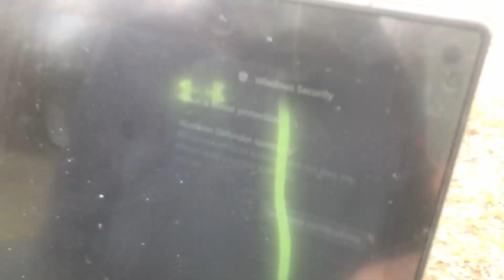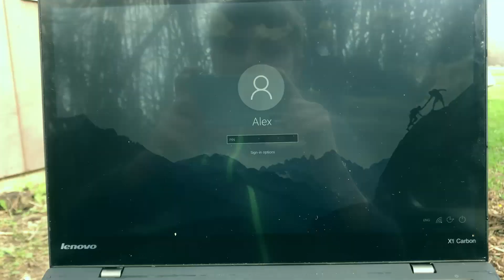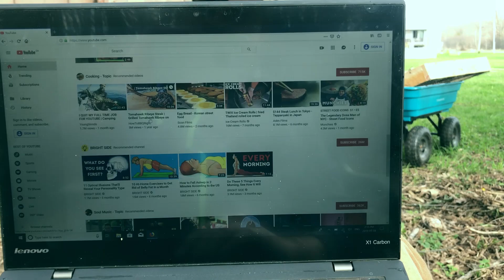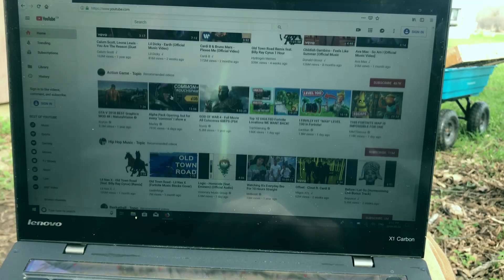Lenovo X1 Carbon durability test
Today we will be testing the durability of the Lenovo X1 Carbon